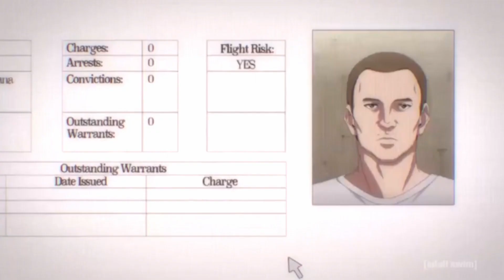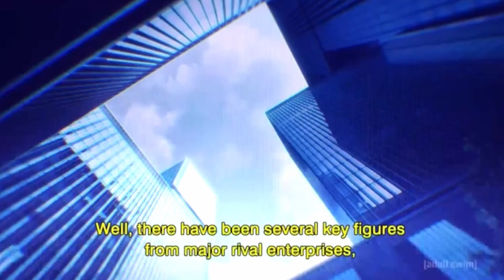The Ducking REAPER 🐤 | Adult Swim’s: Ninja Kamui “Episode 3” Review❗️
We’re 3/3, y’all I think it’s a watch!